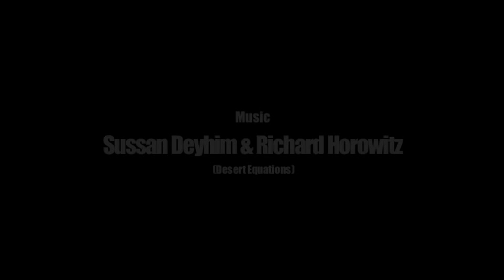STOP SPOT (2013)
Duration / Durée: 60 min - Genre: Dance-theatre-Performance / Danse-Théâtre-Performance -- Concept, Direction & Choreography / Conception, mis en scéne & Chorégraphie: Mehdi Farajpour - Performers: Antonio Izquierdo Martínez, Neus Canalias Avila, Leena Ritva Koskinen, Maria Korpi-Anttila, Minja Mertanen, Lucija Mikas, Kate Marušić, Magdalena Bodrožić, Ena Begović, Anna Frederika Wilke, Luca Marei Endell, Lara Morlang, Pauline Michel, Samantha Stegbauer & Liliane Koch -- Music / Musique: Sussan Deyhim & Richard Horowitz (Desert Equations) & François Sardi -- Light Technician / Technician Lumiére: Frane Papić - Sound Technician /  Technician Son: Mate Petričević -- Assistant to Costume and Set design / Assistante scénographie et costumes: Marijana Jakelić - Stage Manager: Juraj Aras

Production: Oriantheatre Dance Company (FR)
Supported by: Tanzplan (D) & Zadar Snova (CRO), Arts Promotion Centre (FIN) & CND -- Centre National de la Dance (FRA) -- Supported by / avec soutien de: Institut Française, Ministarstvo kulture RH -- Thanks to / Merci à: Narodni list, Zadarski list